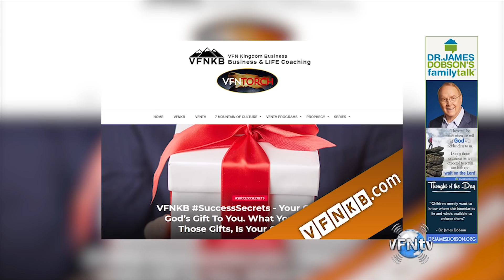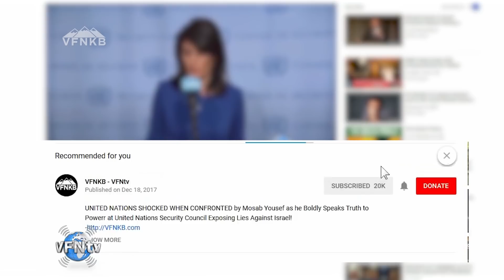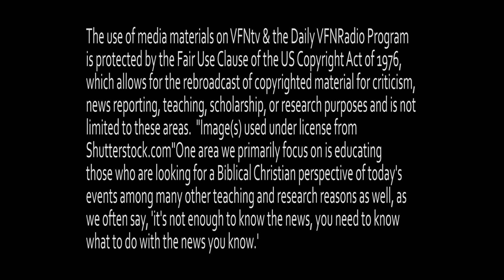2019 Prophetic Word Apostle Guillermo Maldonado, Faith, Suddenlies, Personal Economy, Mega Shift